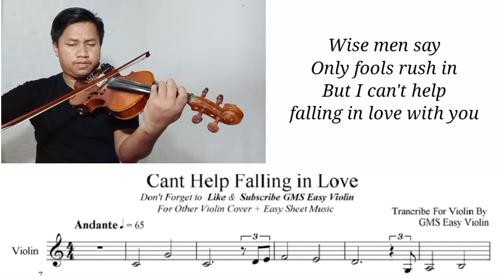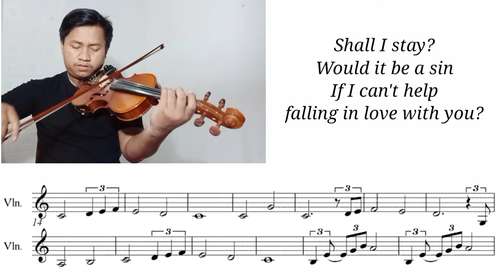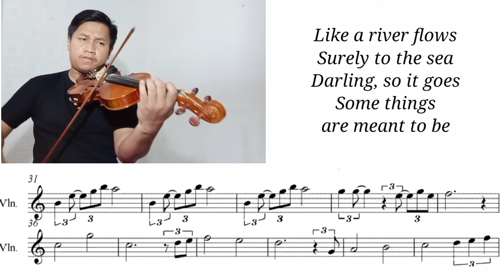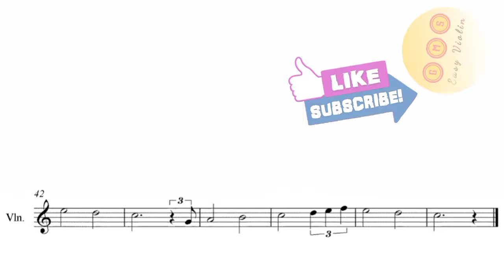[+Free Sheet] Can't Help Falling In Love With You [Violin Cover with Sheet Music]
Can't Help Falling In Love With You - Elvis Presley ( violin cover with easy sheet music)

Harga Bersahabat.

☑️Info lebih lanjut hubungi :
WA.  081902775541